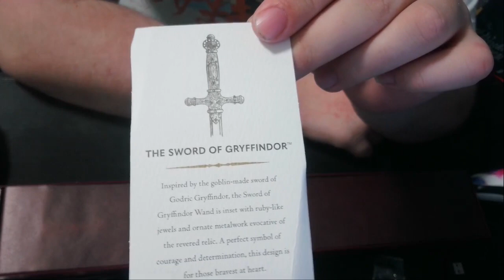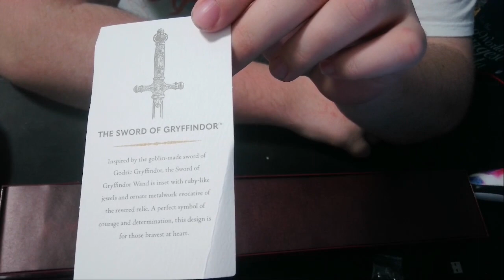Wizarding world Wand unboxing #1